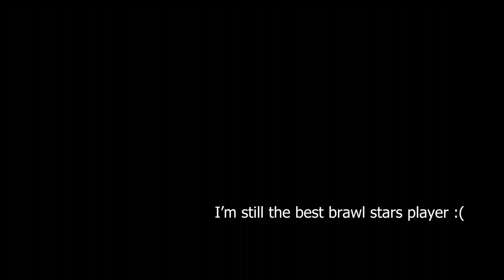NOOB PLAYS POWER LEAGUE..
So I finally decided to play power league again, this was really difficult lol